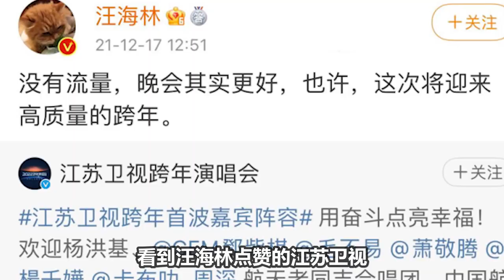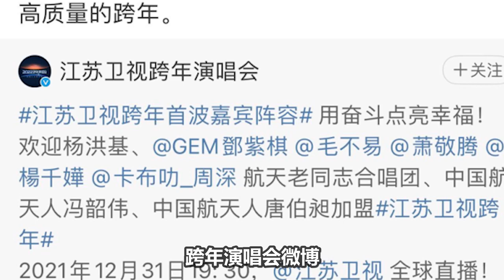【周深】双厨狂喜！周深邓紫棋毛不易加盟江苏卫视2022跨年晚会，周深在哪我在哪！无流量更期待